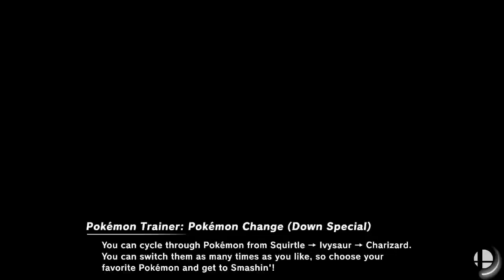Super Smash Bros. Ultimate -- Part 22: Big Toe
@00:00 | Match 1: Mewtwo vs. Dr. Mario vs. Ridley vs. Dark Pit
@03:24 | Match 2: King Dedede vs. Pokemon Trainer vs. Donkey Kong vs. Chrom
@06:49 | Match 3: Zelda vs. R.O.B. vs. Inkling vs. Bowser
@10:35 | Match 4: Palutena vs. Isabelle vs. Incineroar vs. Wolf
@14:06 | Match 5: Joker vs. Joker vs. Joker vs. Joker
@17:40 | Match 6: Zelda vs. Zelda vs. Zelda vs. Zelda
@21:41 | Match 7: Daisy vs. Daisy vs. Daisy vs. Daisy